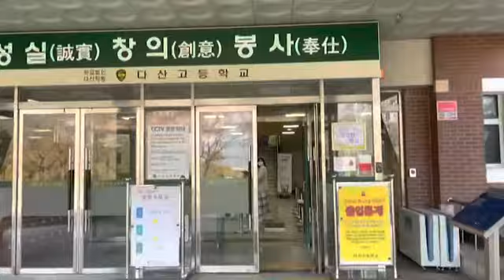Intro of Dasan high school (2-4)